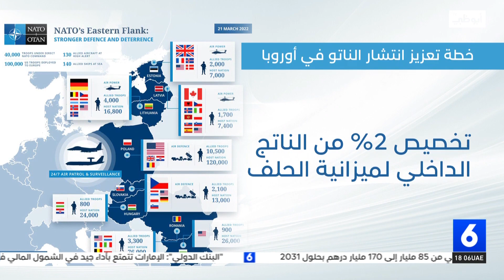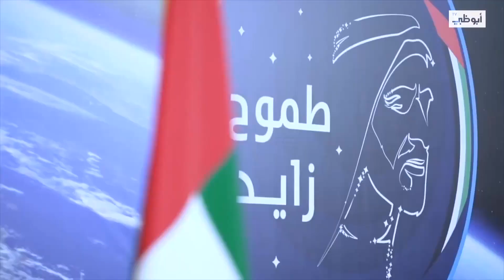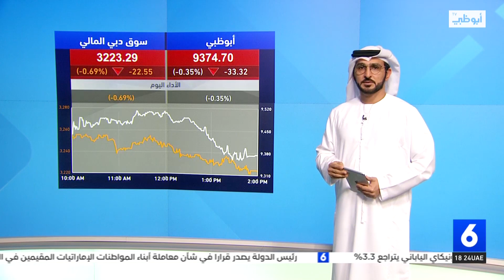نشرة أخبار_السادسة من مركز أخبار قنوات أبوظبي 30-06-2022